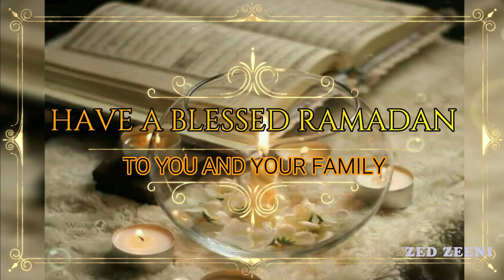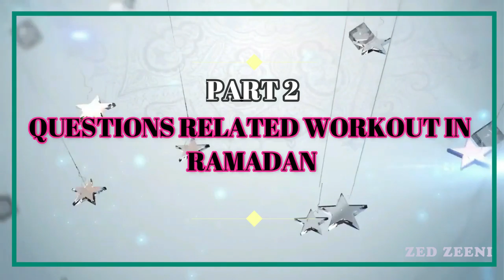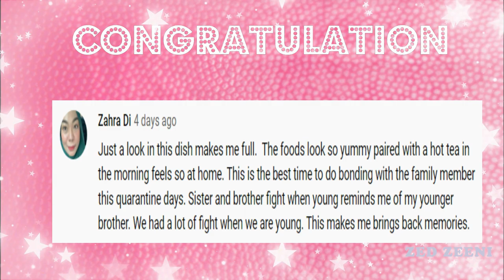RAMADAN WORKOUT AND DIET PLAN | WEIGHT LOSS CHALLENGE | ZED ZEENI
NOTE: This video is available in 30 Languages Subtitle. 😊

Now you have no need to watch so many videos on Ramadan Workout, Ramadan Diet Plan, Ramadan Weight Loss and Answers of All Questions related Ramadan Workout which create confusion in mind. This video is a Complete Package which covers all these topics.

I am going to give you Answers of the following questions:
Which foods should be eaten during Ramada?
What is Healthy Food?
Which food should I eat for weight loss in Ramadan?
When is the Best time for workout in Ramadan?
How intense should be the workout?
How many times per week should be workout done?
Which exercises should be adopted during Ramadan?
How long should the workout session be?

Follow the steps mentioned and start your journey of weight loss.
Happy Ramadan to all. 😊